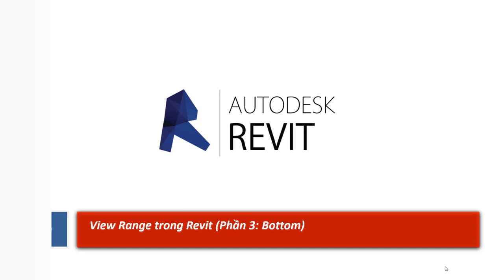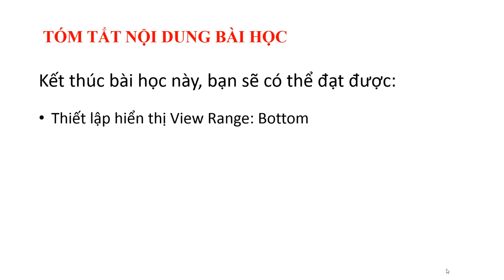[HỌC REVIT TRIỂN KHAI] - View Range ( Phần 3 - Bottom) | Revit4detailing